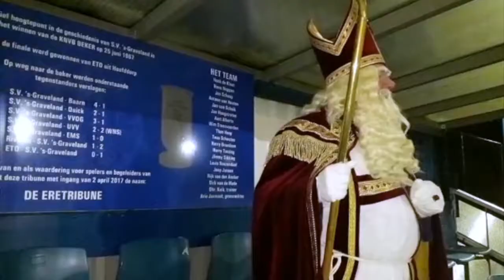Sint vermeed de drukte ...